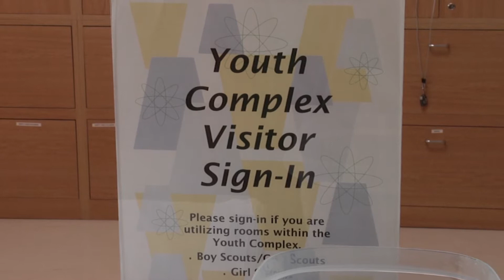Sig News Now ep. 2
BEING A MILITARY TEEN CAN BE HARD, ESPECIALY OVERSEAS. FOR TEENS AT NAVAL AIR STATION SIGONELLA, THE YOUTH COMPLEX IS A WAY TO ESCAPE STRESS. ETHAN BOWLING HAS THE STORY.